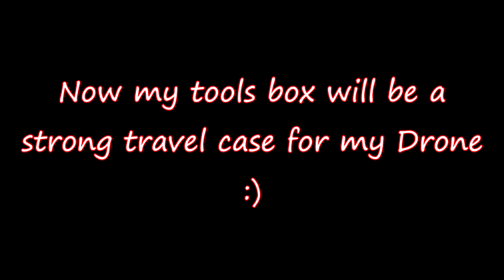Fatboy Voltus V2 + Tools Box = ??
Now my Voltus has FC Cover and other accessories, but how to carry my drone easily and not broke anything...?
Voltus V2 now Become V3...